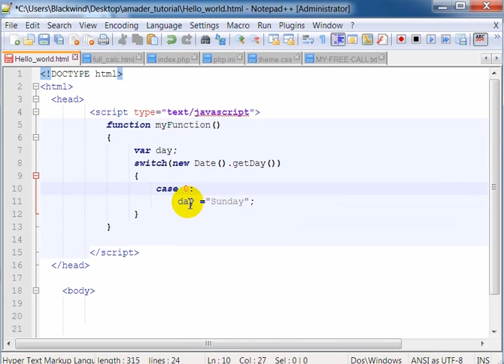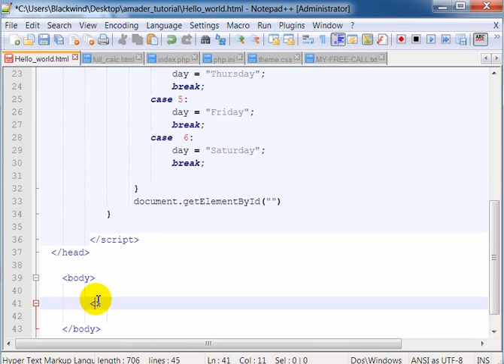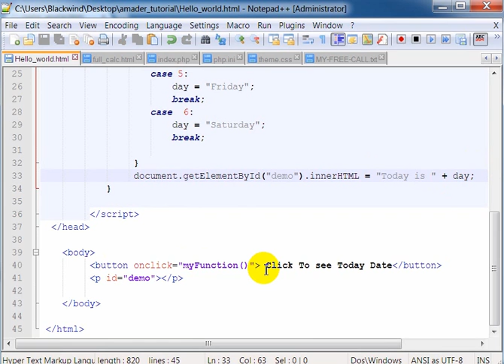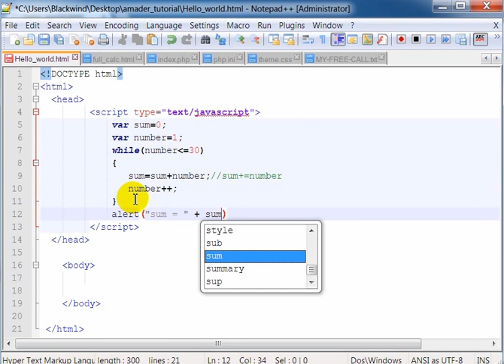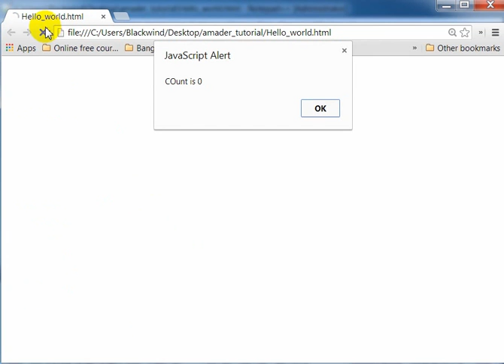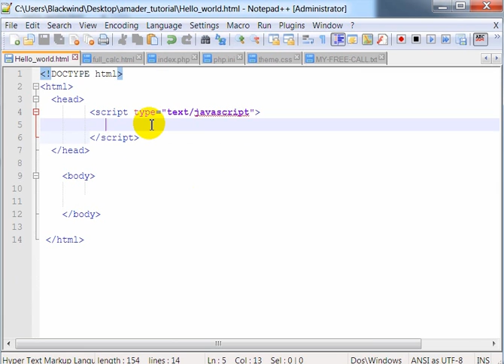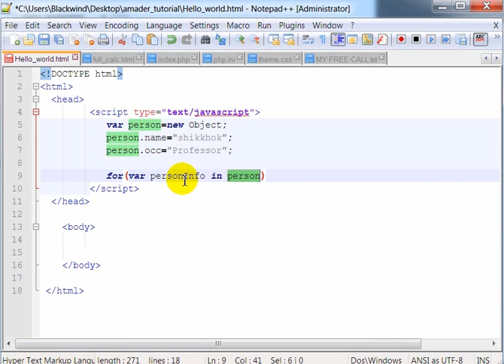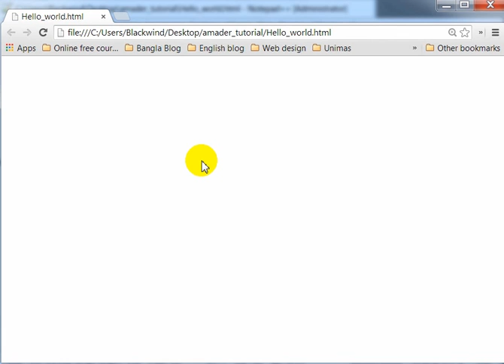javascript Bangla Tutorial - 5.2 condition & loop(for,switch,while,do while) - কন্ডিশন এন্ড লুপ